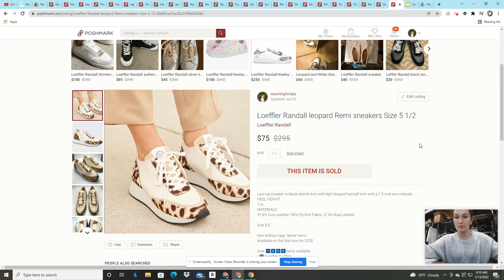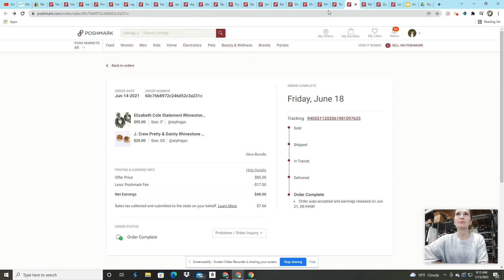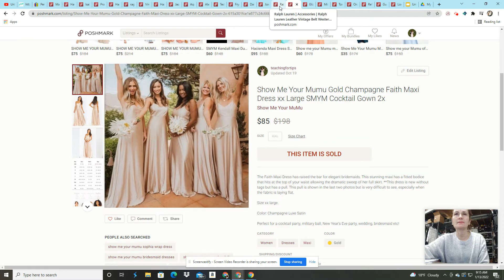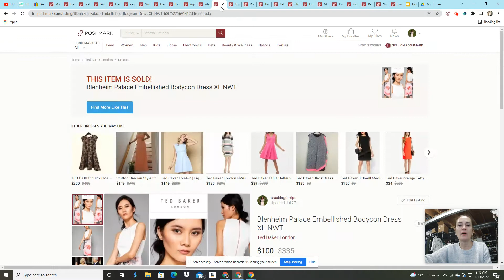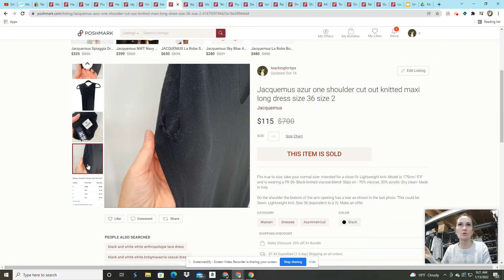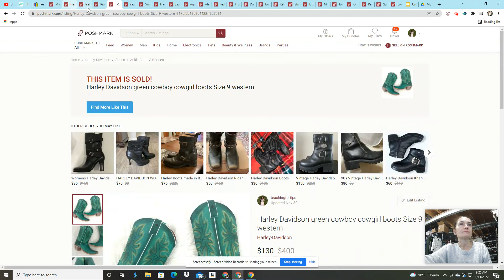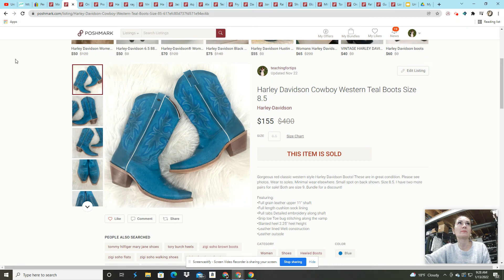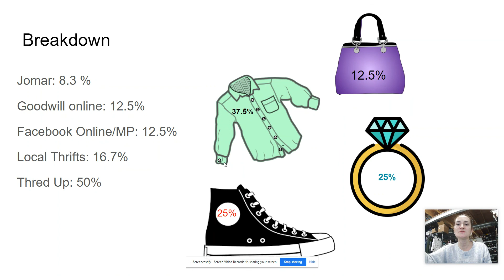Top 24 of '21 Poshmark Sales 75$ and Over, includes Jomar, Goodwill, ThredUp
Thred Up Fun Box (Sorry thought it was jewelry for those TB and Ralph Lauren pieces)